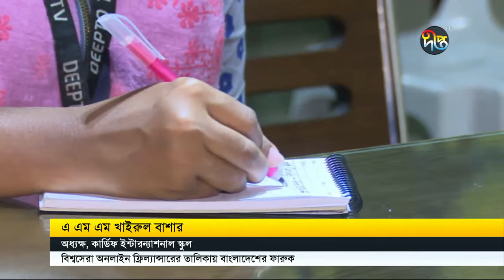Special Story: সততার দোকানে বিক্রেতা ছাড়াই চলছে বেচাকেনা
'সততাই সর্বোৎকৃষ্ট পন্হা' এই কথাটা মনে গেঁথে দিতে চালু  হয়েছে 'সততার দোকান'। ছোটবেলা থেকে বাচ্চারা যাতে সততার শিক্ষা নিয়ে বড় হতে পারে সেজন্য ব্যতিক্রমী উদ্যোগ নিয়েছে রাজধানীর একটি স্কুল। কাজের মধ্য দিয়ে সততার দৃষ্টান্ত রাখতে চায় স্কুলটির শিক্ষার্থীরা। সততার দোকানের খবর জানিয়ে শেষ করবো আজকের দীপ্ত সংবাদ।